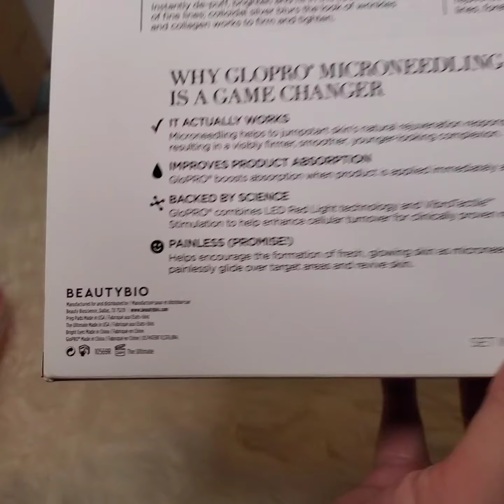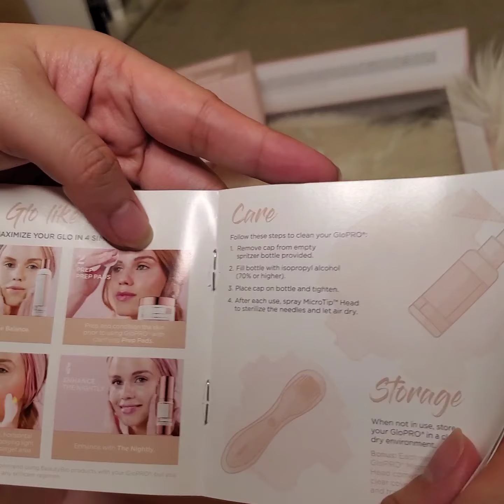Unboxing BeautyBio instant Glow Facial Nordstrom anniversary sale 2020